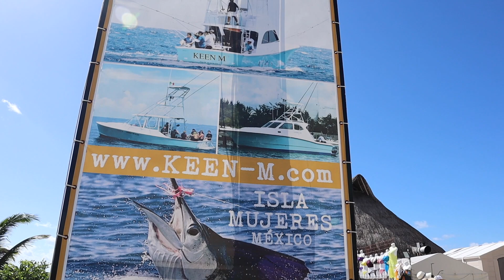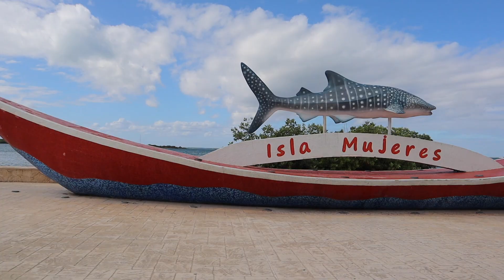Isla Mujeres, Mexico | TRAVEL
Enjoying Isla Mujeres for our last day in Mexico. Even though our snorkeling got cancelled because of weather issue we still able to enjoy it with our family.